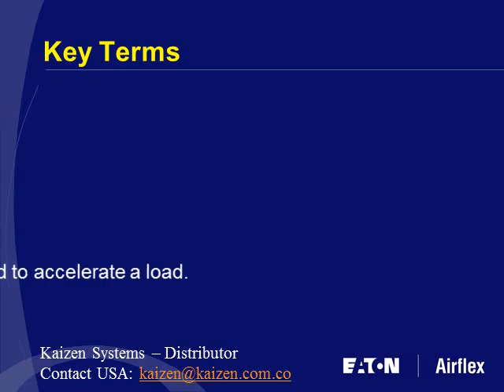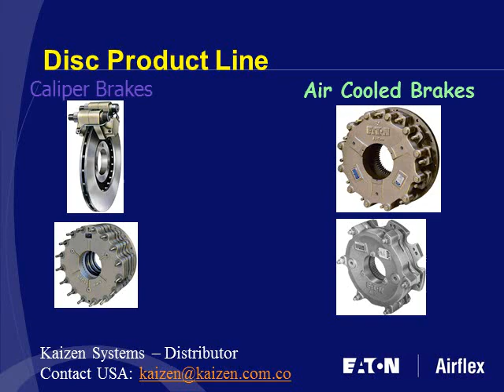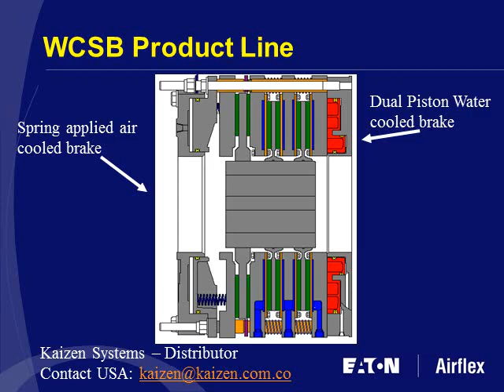Eaton Airflex in Oilfield and Mining Drilling Rig and Pump Application - Kaizen Systems Distributor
Clutch and Brakes Eaton Airflex - Fawick for Drilling Rig and Pumps.

Engine Clutches
Drawworks Clutches
Aux Brakes and Parking Brakes
Top Drives Clutch and Brakes
Winches Brakes